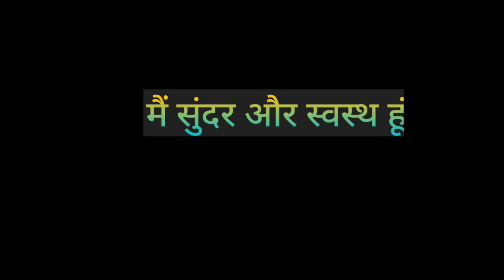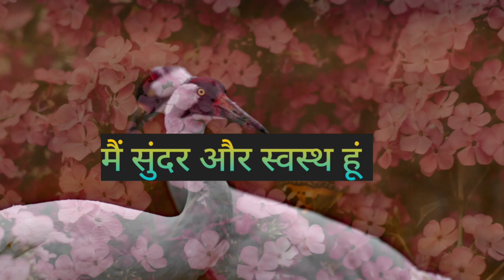मैं सुंदर और स्वस्थ हूं।। health affirmations in Hindi positive affirmations रोज़ खुद से बोले